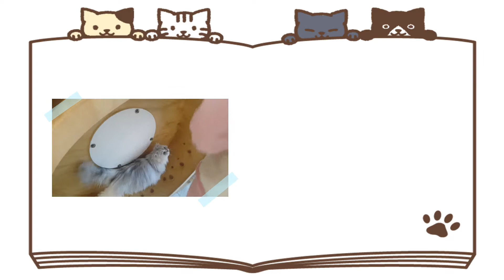집사가 고양이 캣휠 옆에서 뛸 때 생기는 일 / cat runs the cat wheel with owner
집사와 함께 운동하는 고양이, 친친!

연휴의 마지막날 아침!
친친이와 함께 운동을 해보았습니다.ㅎㅎ

친친이는요...정~말 정말 캣휠을 좋아한답니다.
특히! 휠 타고 있울 때 아는 척 해주는 걸 완전 좋아해요~

그나저나 집사님...체력 좀 키우셔야겠어요~ㅎㅎ